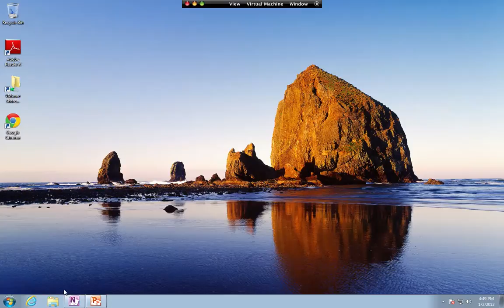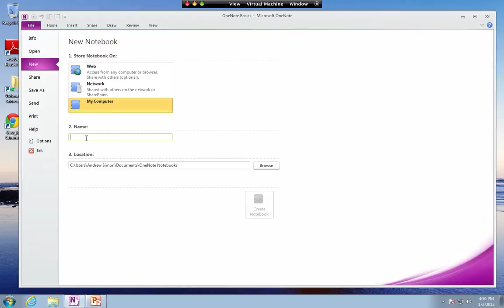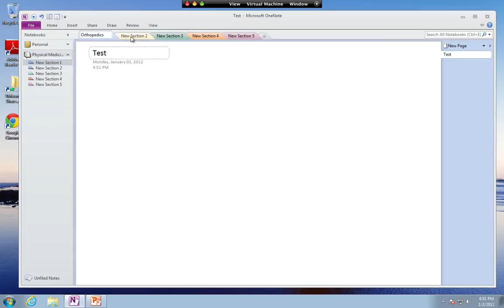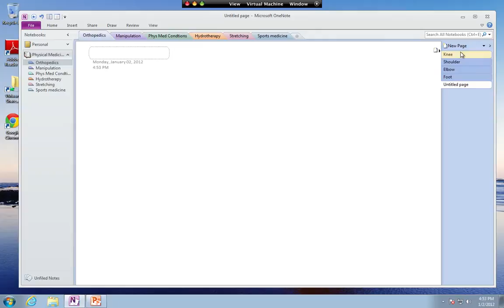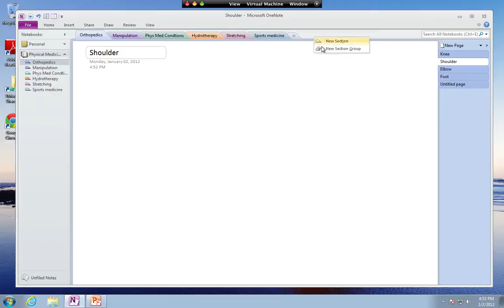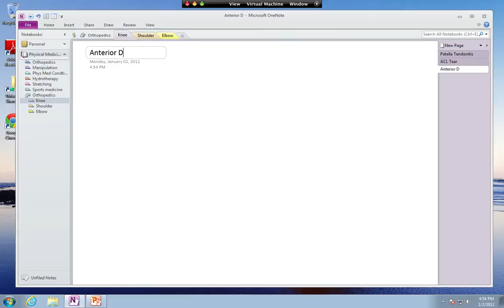Clinic Notebook Onenote Part I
How to build a clinic notebook using Microsoft Onenote